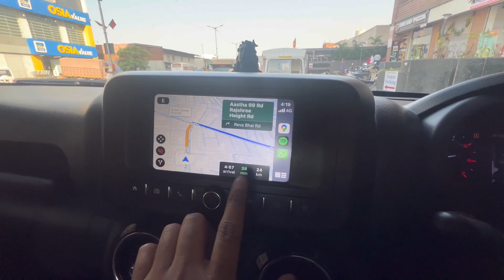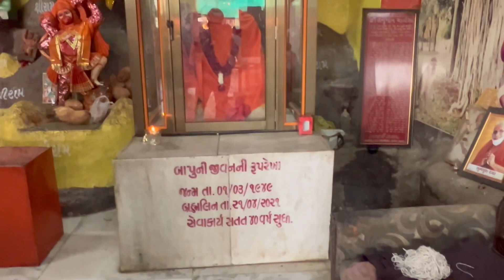Ye Jagah 150+ Saal Purani Hai || Click And Drive Vlogger